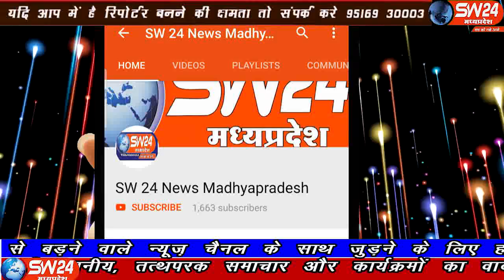sw24news sanawad, 29.10.2019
खरगोन जिले के बड़वाह स्थित इंदौर ईच्छापुर हाईवे गड्डो में तब्दील होने से कई हादसे हो रहे है। कही वाहन नर्मदा में गिर रहे है सनावद से प्रभु दोगाया की रिपोर्ट#sw24news